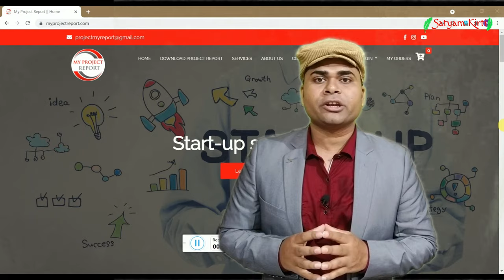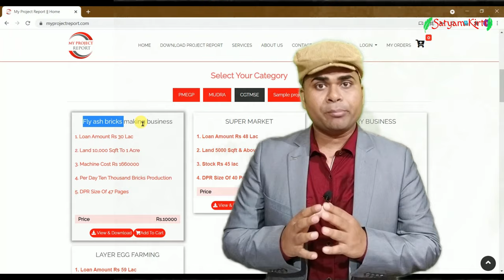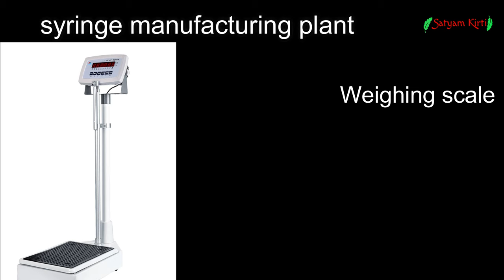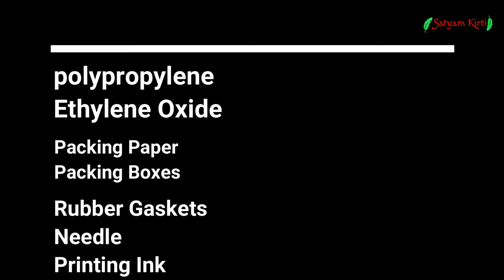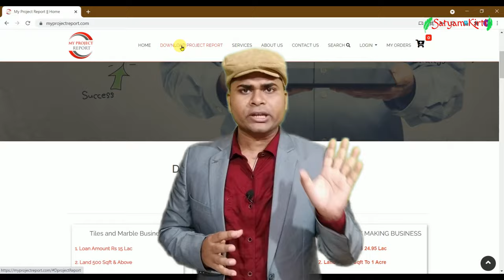How to start a Disposal Syringe Manufacturing plant | disposable syringe factory | Business ideas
In this video will show you how to start disposable syringe manufacturing business.  syringe manufacturing process is very technical in nature. disposable syringe has very high demand all year in india as well as other countries. Automatic Syringe making machine is considered best for syringe manufacturing business. disposable syringe making machine can be bought from india as well imported from other countries.  Business ideas.

Books written by Satyam Kirti :-
1.कर्नल की बेटी (Hindi Story book)
2. हसरतों के मोती (कविता संग्रह )